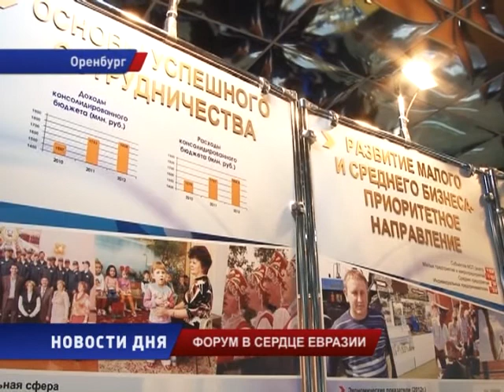Форум в сердце Евразии